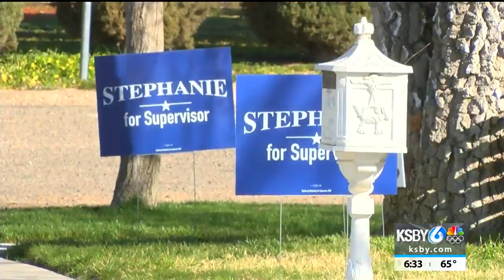Two candidates vying for San Luis Obispo County District 1 Supervisor seat